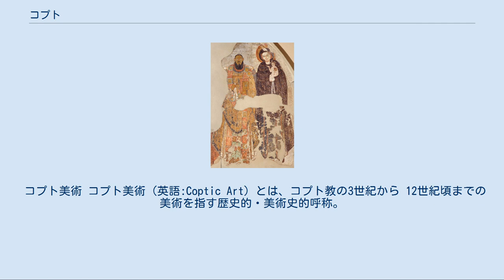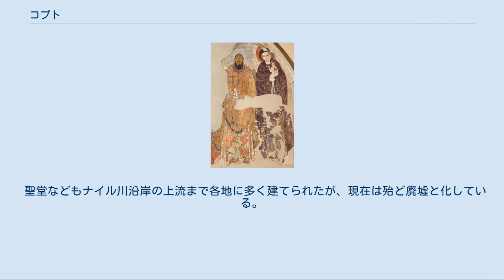コプト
コプトは、主にエジプトにおけるキリスト教信徒を指す。
コプトの大多数は非カルケドン派たるコプト正教会であるが、東方典礼カトリック教会たるコプト・カトリックや、プロテスタントなども含まれている。
 「コプト人」という民族が居る訳ではなく、民族名ではない。
全世界に1000万人から2000万人ほどいるとされる。
エジプトにはキリスト教の成立直後から信者がおり、イスラム化された後もコミュニティが存続した。
古代エジプト暦の流れを汲むコプト暦を使う。
現在、エジプト人口の約1割がコプトで、世俗主義的なシーシー政権の支持者が多い。
 「コプト」の語源は古エジプト語にまで遡る。
元は、メンフィスの別称「ヘト・カ・プタハ」（プタハの精霊の館）に由来する。
後に、ギリシャ人が、これを「アエギュプトゥス」とギリシャ語読みし、それがエジプト全土を指す言葉となった。
さらに、エジプトを征服したアラブ軍は、それをアラブ化して「キプト」と発音した。
これが後に、ヨーロッパ人の間で「コプト」と呼ばれるようになった。
 アメリカ合衆国にはニュージャージー州やニューヨーク州、そしてカリフォルニア州を中心にコプト教徒のコミュニティーが存在し、その人口は最大100万人とも見積もられ、その数は近年、さらに増えているといわれている。
 コプトはイスラム化したエジプトにおいて、啓典の民として許容されてきたが、近年はISILなどイスラーム過激派から迫害・テロの対象にされることが目立つ。
 コプト美術 コプト美術（英語:Coptic Art）とは、コプト教の3世紀から 12世紀頃までの美術を指す歴史的・美術史的呼称。
現存するコプト美術遺品の多くはキリスト教の教会などに関係したものが多い。
コプト人は、政治権力の中枢から遠ざかっていたために、その美術は時代の主流となることはなく、つねに地方的な分派として存在したことが一つの大きな特色である。
また、コプト教の教義の上では、同じくキリスト単性説をとるシリアやアルメニアと繋がりを持つ。
その為、コプト美術には様々な地域の各要素が混在している。
 コプト人は、7世紀中ごろエジプトがイスラム化されてからはナイル上流の僻地や砂漠のオアシスなどに小さな集団をつくって住み、独特のキリスト教文化を形成した。
その結果のうちの一つが、コプト美術であった。
コプト美術は、王朝時代以来の古代エジプト美術の伝統とともに、ヘレニズム様式、ビザンティン様式、シリア、アルメニア、エジプト土着の伝統を融合しているが、その土台となったのは土俗性を強く残した素朴な美術であり、それらの様式の折衷、混成も指摘される。
また、ヌビアやエチオピアなどとも強い関連をみせている。
 聖堂などもナイル川沿岸の上流まで各地に多く建てられたが、現在は殆ど廃墟と化している。